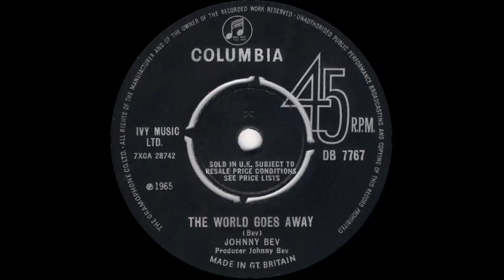Johnny Bev - The World Goes Away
Issued in the UK on the Columbia label (DB 7767) in November 1965.